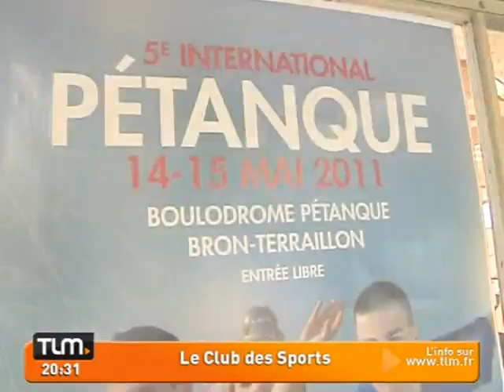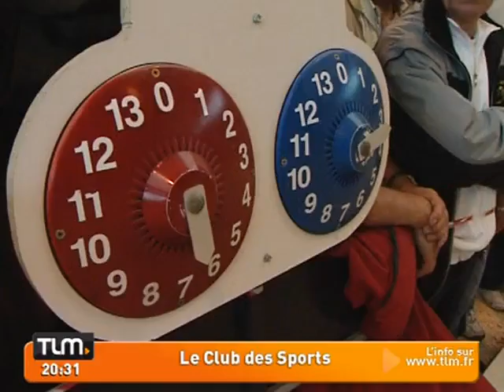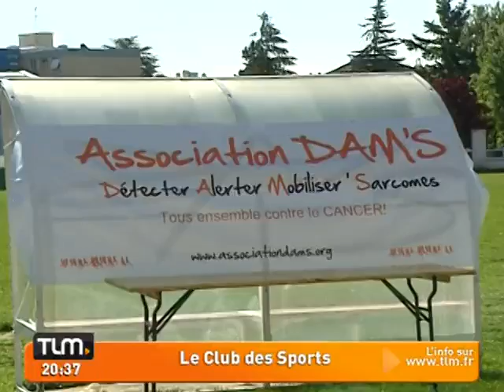Le Club des Sports du 15/05/2011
Sites webs/blogs, copiez cette vidéo avec le bouton "Intégrer" !
 Retrouvez toute l'actualité sportive de Lyon et de son agglomération dans le JT des Sports de TLM